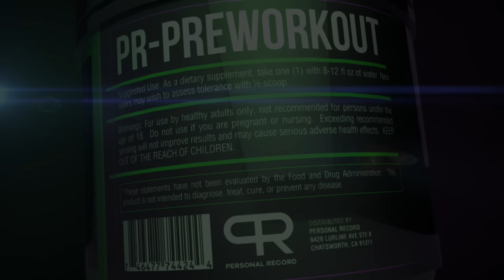BEST TOTAL IN SLEEVES OF ALL TIME!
Visit LarryWheels.com for my training programs